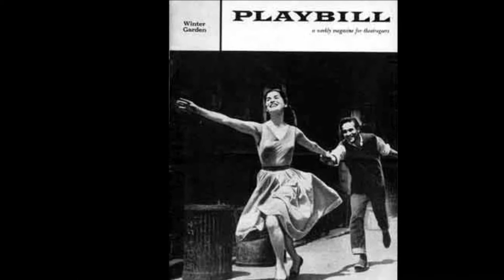One Hand One Heart - Matt Pozdol & Mary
West Side Story is an American musical with a book by Arthur Laurents, music by Leonard Bernstein, lyrics by Stephen Sondheim, and conception and choreography by Jerome Robbins. It was inspired by William Shakespeare's play Romeo and Juliet.
Set in New York City in the mid-1950s, the musical explores the rivalry between the Jets and the Sharks, two teenage street gangs of different ethnic backgrounds. The members of the Sharks from Puerto Rico are taunted by the Jets, a white working-class group. The young protagonist, Tony, one of the Jets, falls in love with Maria, the sister of Bernardo, the leader of the Sharks. The dark theme, sophisticated music, extended dance scenes, and focus on social problems marked a turning point in American musical theatre. Bernstein's score for the musical has become extremely popular; it includes "Something's Coming", "Maria", "America", "Somewhere", "Tonight", "Jet Song", "I Feel Pretty", "A Boy Like That", "One Hand, One Heart", "Gee, Officer Krupke" and "Cool".
The original 1957 Broadway production, directed and choreographed by Jerome Robbins and produced by Robert E. Griffith and Harold Prince, marked Sondheim's Broadway debut. It ran for 732 performances before going on tour. The production was nominated for five Tony Awards including Best Musical in 1957, but the award for Best Musical went to Meredith Willson's The Music Man; it won a Tony Award for Robbins' choreography. The show had an even longer-running London production, a number of revivals and international productions. The play spawned an innovative 1961 musical film of the same name, directed by Robert Wise and Robbins, starring Natalie Wood, Richard Beymer, Rita Moreno, George Chakiris and Russ Tamblyn. The film won ten Academy Awards out of eleven nominations.
The stage musical is produced frequently by schools, regional theatres, and occasionally by opera companies.